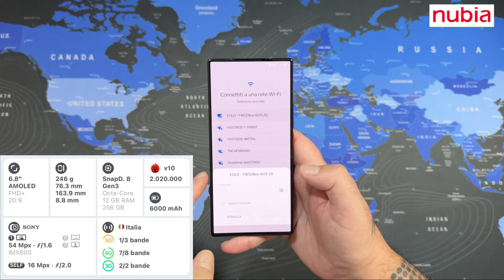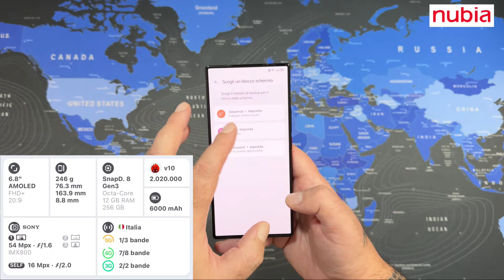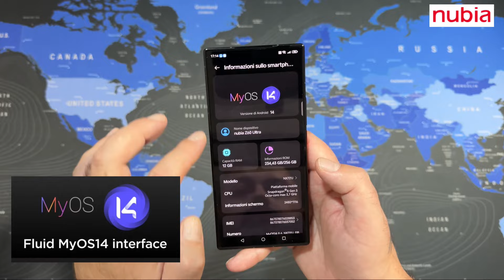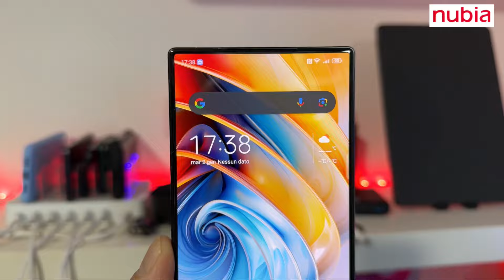nubia Z60 Ultra 5G - Unboxing and Hands-On